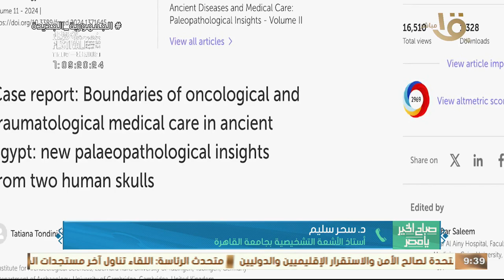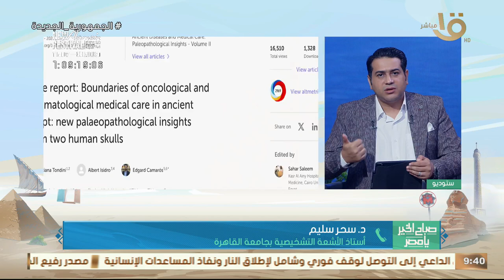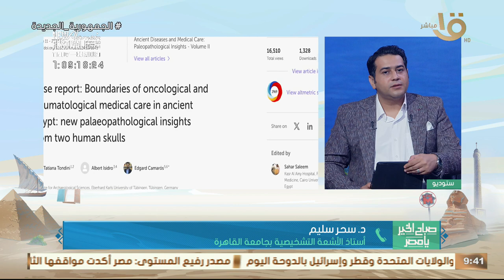كيف برع المصري القديم في الطب وعلاج الأمراض؟.. د.سحر سليم أستاذ الأشعة التشخيصية بجامعة القاهرة تجيب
صباح الخير يا مصر | كيف برع المصريون القدماء في الطب وعلاج الأمراض؟ .. د. سحر سليم أستاذ الأشعة التشخيصية بجامعة القاهرة تجيب